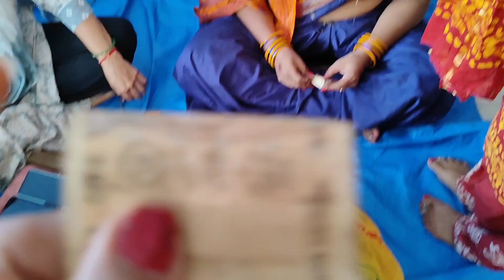इतनी धूमधाम से मनाई हमने कान्हा जी की छठी 🌺🙏radheradhe vlog 🌺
धूमधाम से मनाई कान्हा जी की छठी🌺